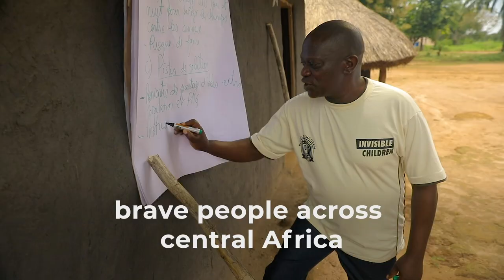Give Courageously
While 200 people remain in LRA captivity, there are dozens of brave Central Africans working to bring them home and make their communities safer. Help advance the work of central African heroes.